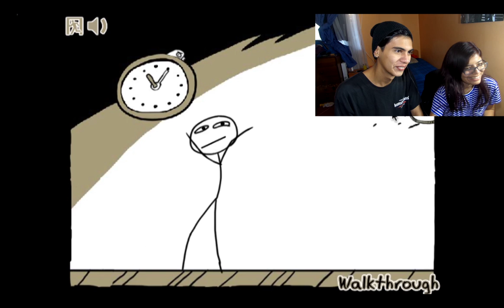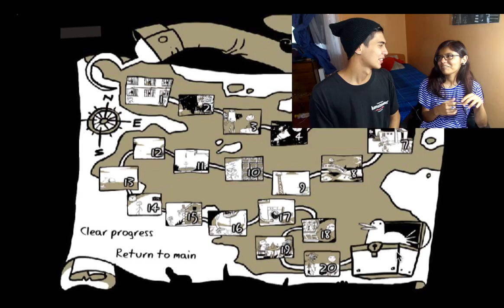ME HAN REGALADO UN POLLAZO / TROLLFACE QUEST 2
Hola gente kawaii de youtube!
Tenemos nuevo video, esperamos que les guste y que lo compartan mucho mucho, asi que esten atentos al canal :3
Saludos!:3